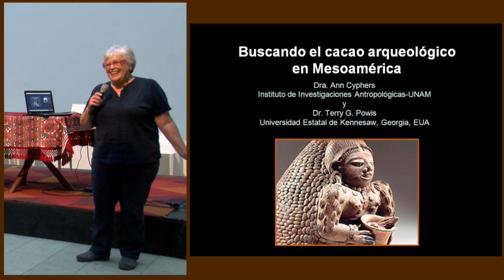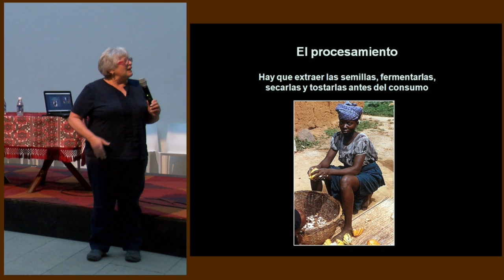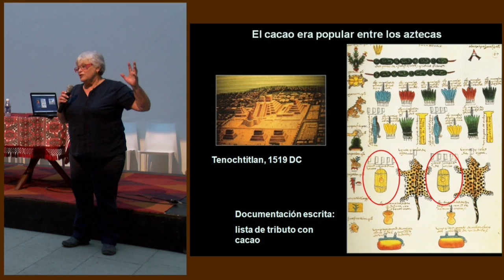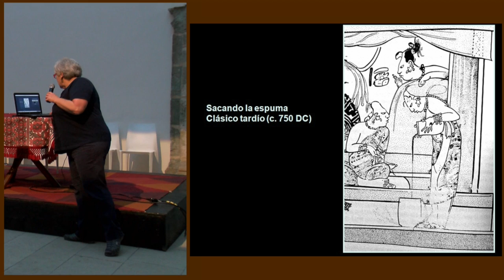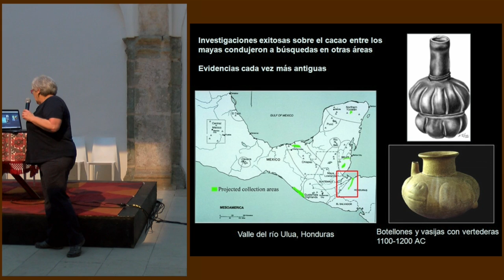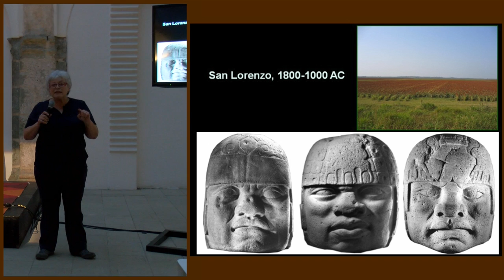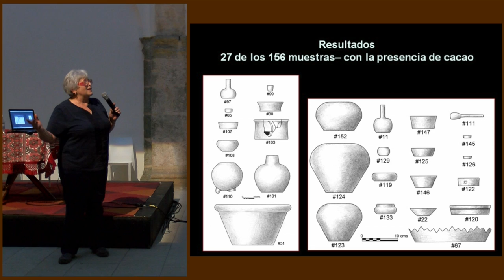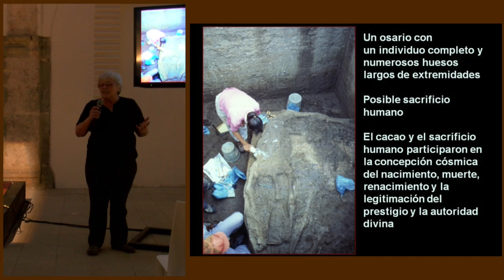"Buscando el cacao arqueológico en Mesoamérica"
Segunda conferencia presentada por Ann Cyphers (UNAM) y Terry Powis (Kennesaw State University) en el marco de la Posada del Cacaco 2013, el 14 de diciembre de 2013.  Evento patrocinado por la Fundación Harp Helú Oaxaca, A.C., la Biblioteca de Investigación Juan de Córdova y Chocolate Mayordomo.